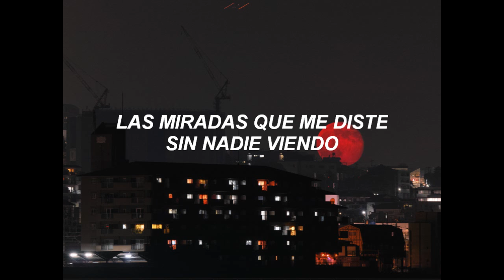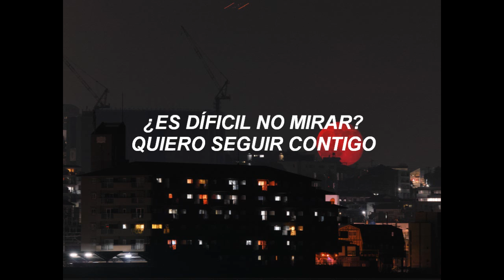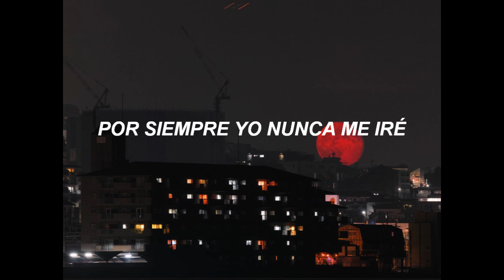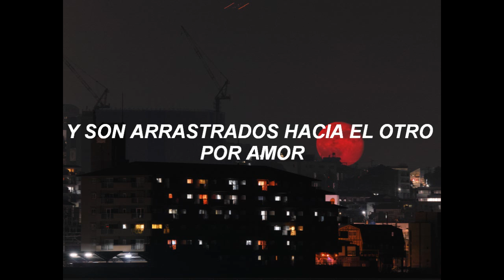LOOΠΔ // Kim Lip - Eclipse ; [Traducida al Español]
Hush: Silencio/Algo para mantener en secreto o callado.